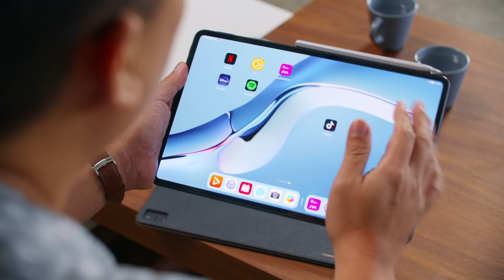HUAWEI MatePad Pro (12.6") - Your UltiMate Lifestyle Companion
Find out Dennis Seow (@superadrianme’s New Media Content Creator) favourite features of the HUAWEI MatePad Pro (12.6"), which might be just for you too!